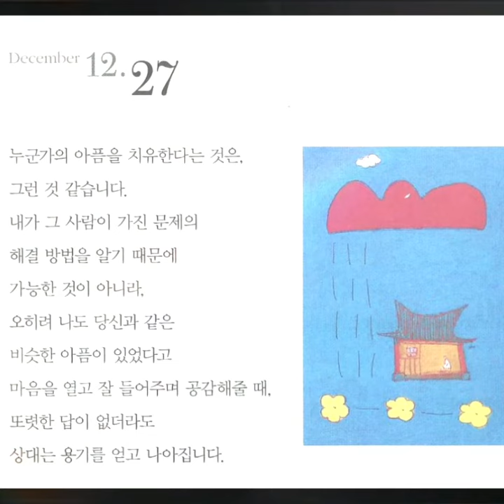누군가의 아픔을 치유한다는 것은